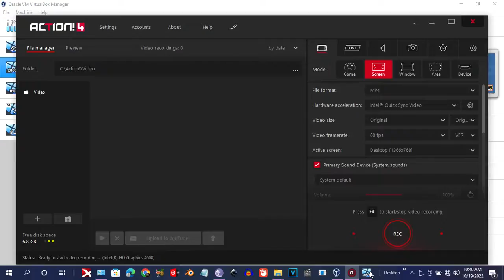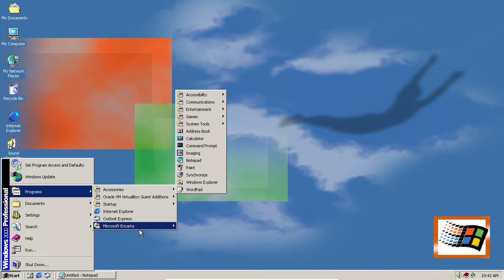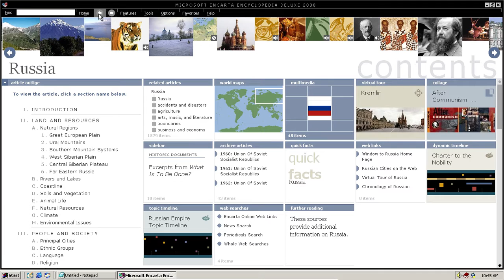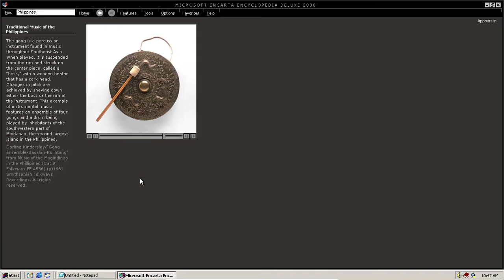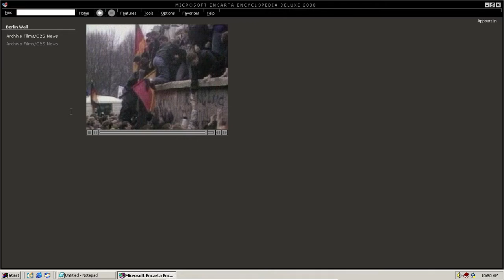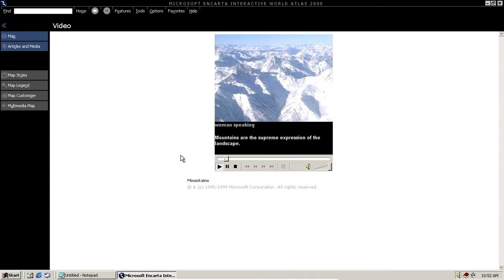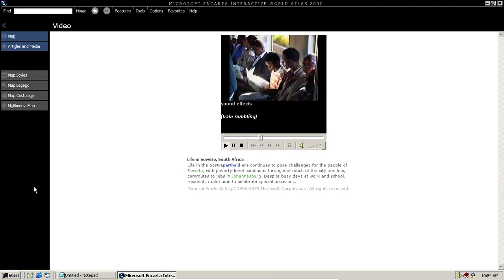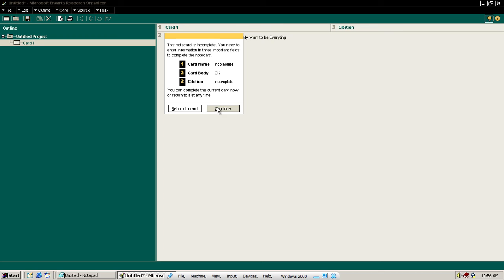The Adventures Of Encarta, Encarta Deluxe 2000, Encarta World Atlas 2000 and Research Organizer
Software used:
VirtualBox
Action Recorder